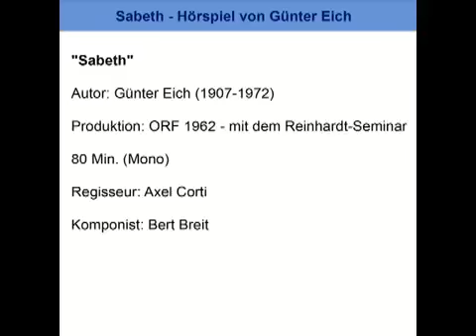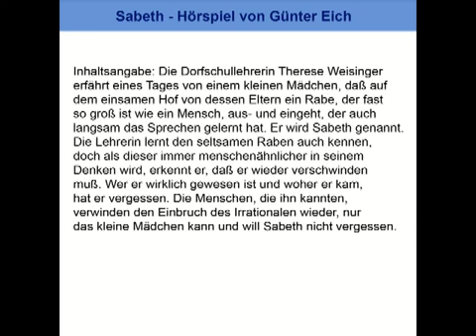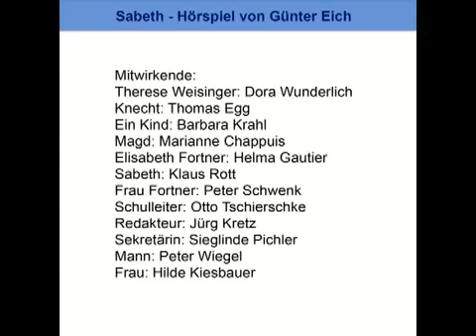Träume - Hörspiel von Günter Eich - ORF 2013 - Max Reinhardt Seminar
Sabeth Autor: Günter Eich (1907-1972) Produktion: ORF mit dem Reinhardt-Seminar 1962 80 Min. (Mono) Regisseur: Axel Corti Komponist: Bert Breit Inhaltsangabe: Die Dorfschullehrerin Therese.

Träume Autor: Günter Eich (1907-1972) Regie: Götz Fritsch Musik: Yu-Chun Huang Bearbeitung: Götz Fritsch Produktion: Max Reinhardt Seminar, 2013 (Übernahme) Länge: 42:51 min Assistenz:.